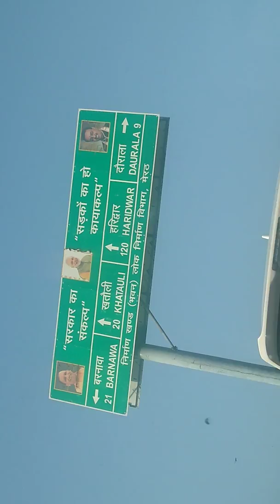October 4, 2019